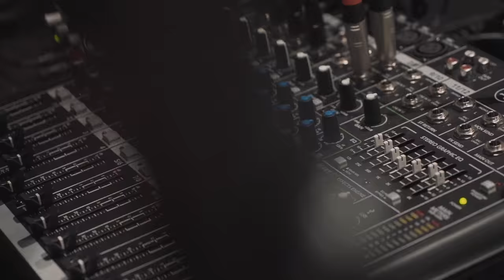One Day Contract July 18 Promo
This week we're joined by staff writer for panthers.com Max Henson to discuss the most important topics on Panthers' fan's minds - short sleeve button-up shirts, the best burger in Charlotte and the correct way to use a certain ratings website. Plus, Panthers talk! Who will be the left guard after training camp and does it matter who takes the first snap at Wofford? Do the Panthers need to bring in another tight end now that Chris Manhertz is beginning training camp on the PUP or is Ian Thomas ready for prime-time?

Who are Colin, Josh, and Max most looking forward to seeing next week at training camp and who are they hoping makes the roster come September?  Plus, a full breakdown of the best places to eat in Spartanburg for training camp, including some under-the-radar gems you must hit. All that and much more!

As always, One Day Contract is part of The Riot Network, which is powered by OrthoCarolina - next month, they're holding the 9th Annual OrthoCarolina10K Classic! Join OrthoCarolina (and maybe one of the hosts of One Day Contract) on August 18, 2018 for the area's premier 10K running event. The OrthoCarolina Classic will also feature a challenging 5K run/walk, a kid’s dash & rookie run. Come out and enjoy one of the best courses in Charlotte where you can sample beer/food from local breweries and food trucks!